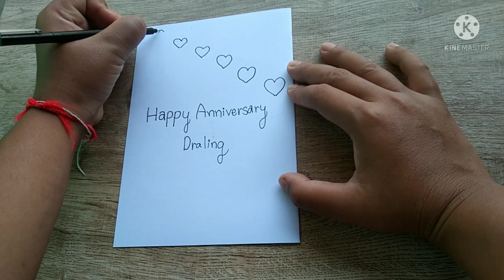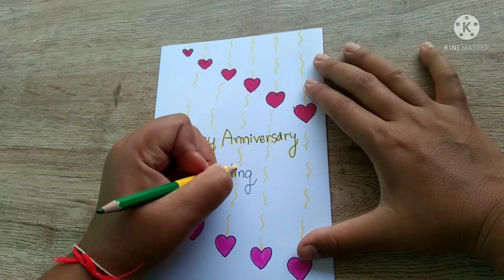How to draw a Card | Painting Card | Easy Card